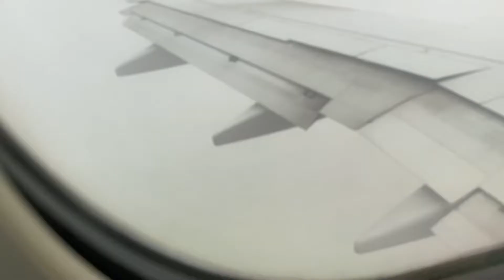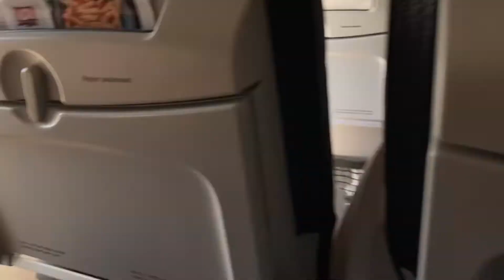Vancouver Vacation 2022, departure from Toronto and arrival to Vancouver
I would like to share this journey to my viewers so that they can see what we have seen and made them feel the experience we encountered throughout this trip.  I hope you enjoyed watching.